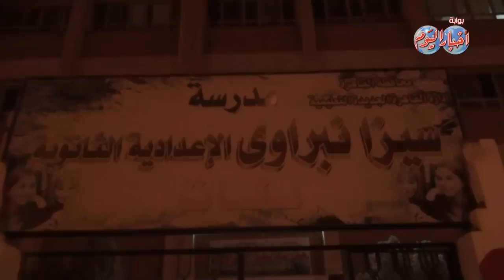أعضاء حملة "بأمر الشعب" يشاركون فى الإستفتاء على الدستور